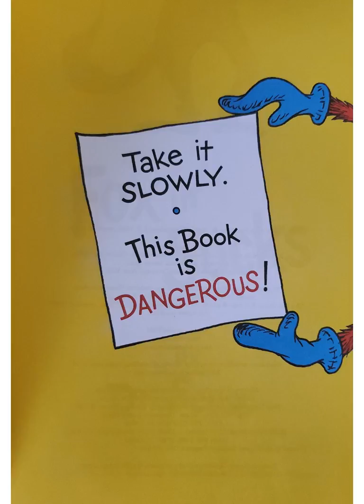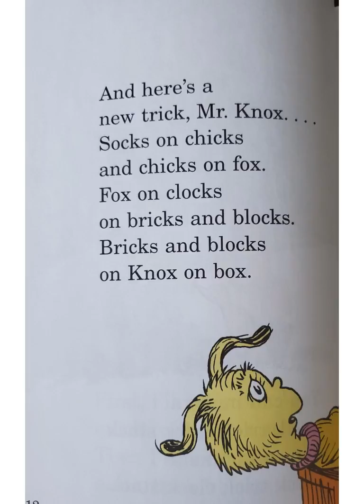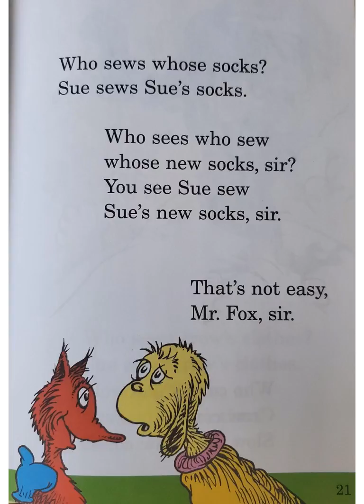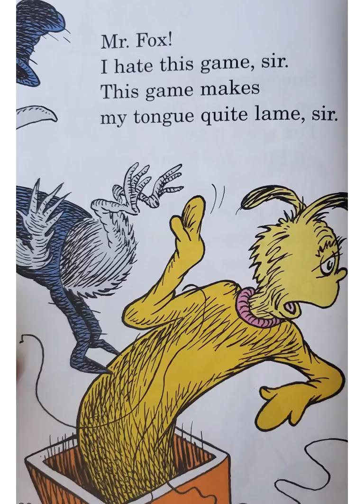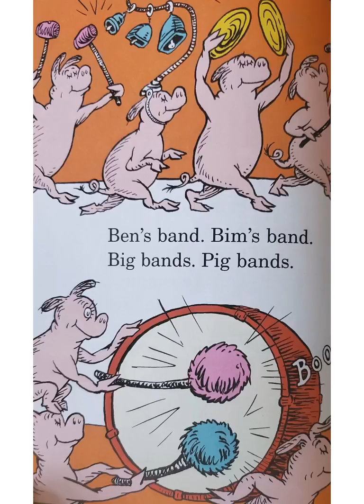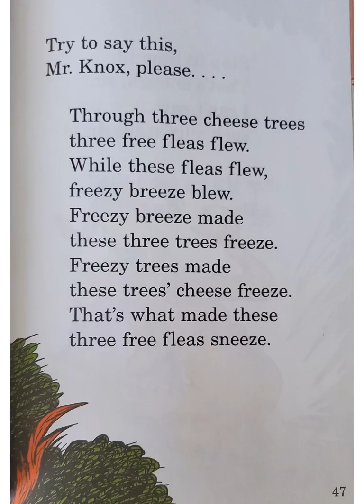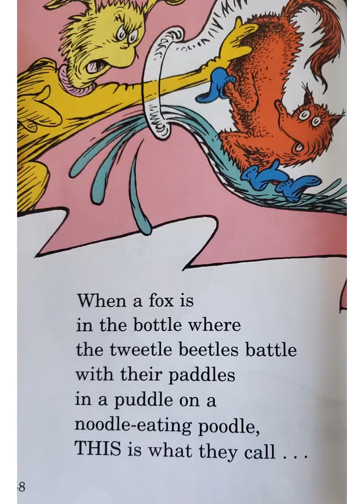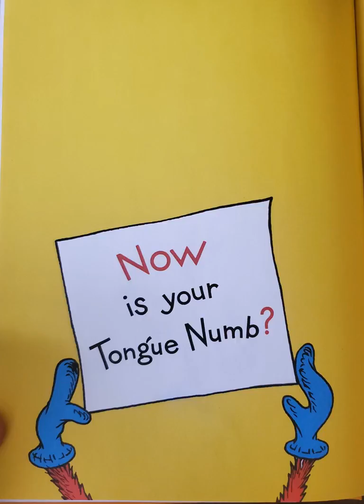Fox in Socks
Mr. M reads aloud, "Fox in Socks!"